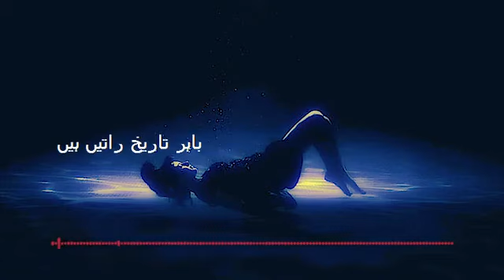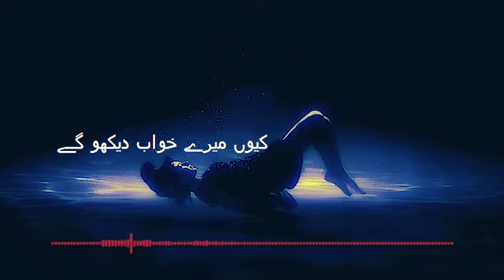Kyu Israar Krtay Ho Sad Urdu Poetry Adab